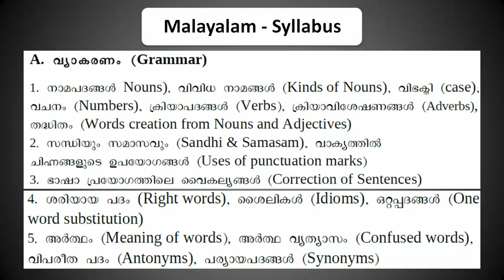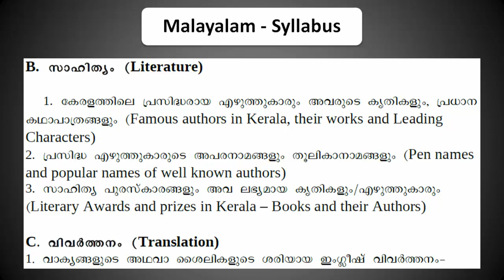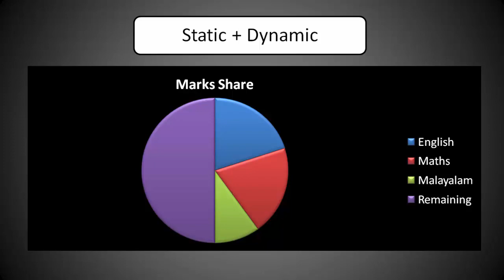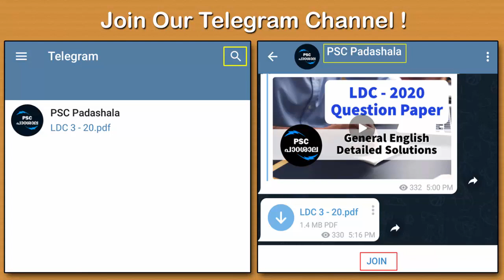LDC 2020 | Study Plan | മലയാളം എങ്ങനെ പഠിക്കണം | PSC Padashala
In this video we are discussing how to prepare Malayalam portions for upcoming LDC examination within a short time